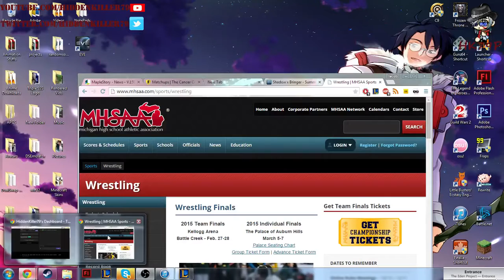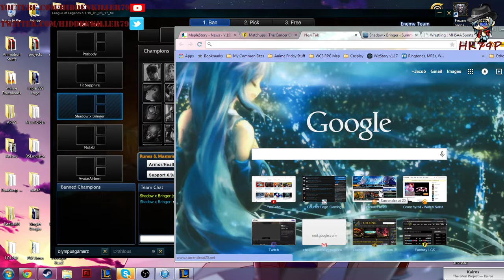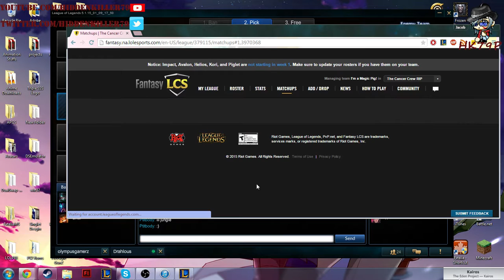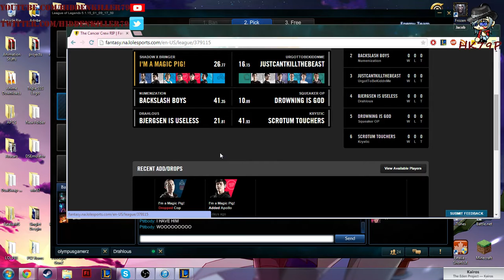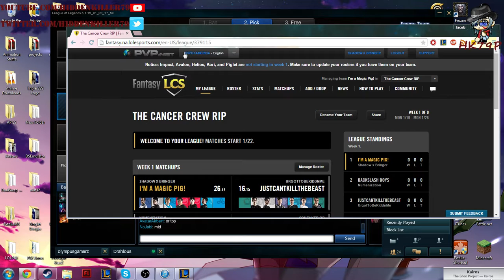Supporting The Placements! - 2 / 2